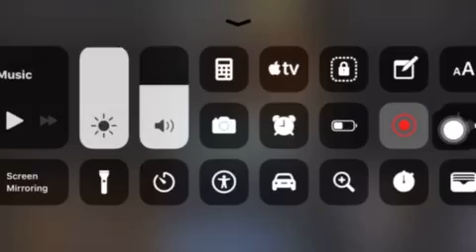Savage Kid Roast Cop From Back of Cop Car 😂😂😂